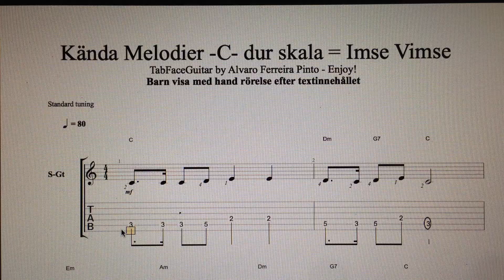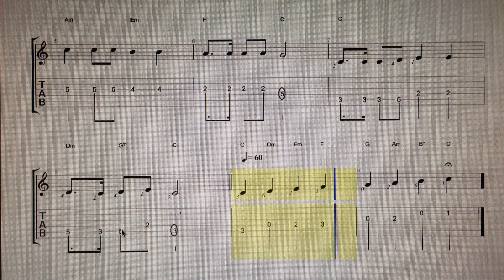Skalor Ur Kända Melodier C dur = Imse Vimse Spindel TabFaceGuitar Enjoy!